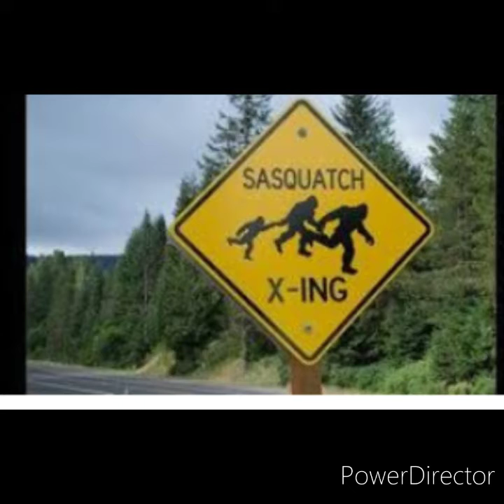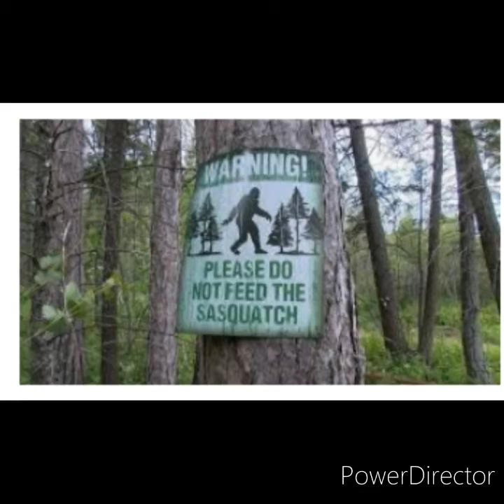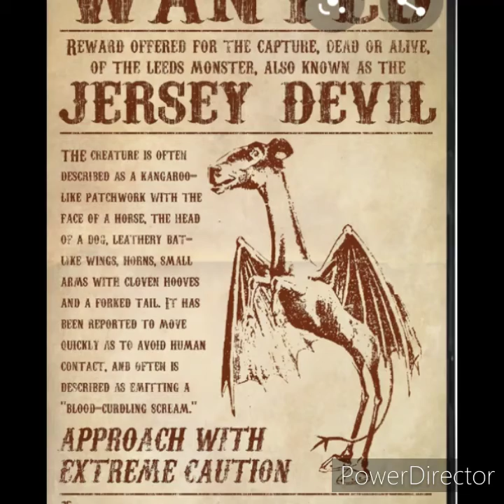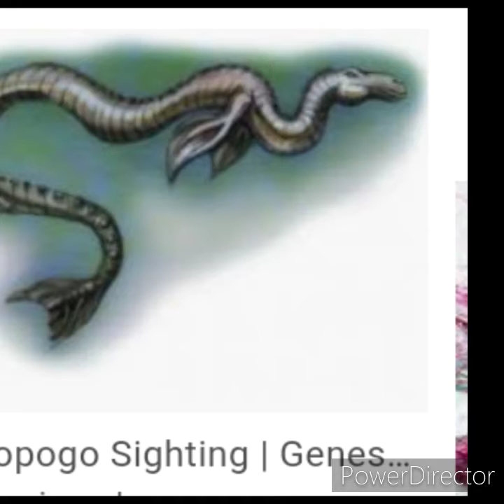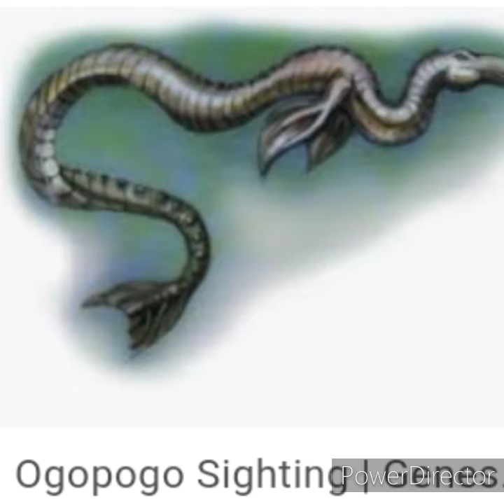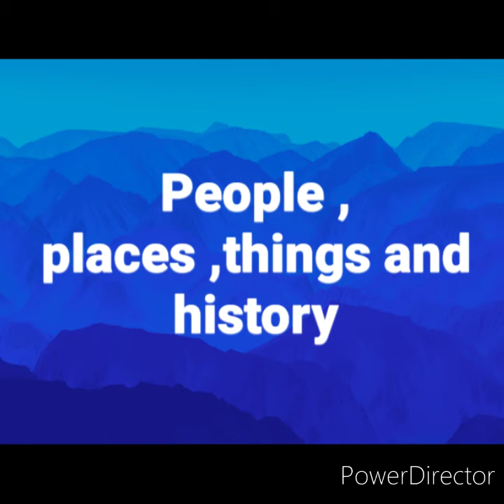Wanted dead or alive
Bigfoot and lake monsters and thunderbird